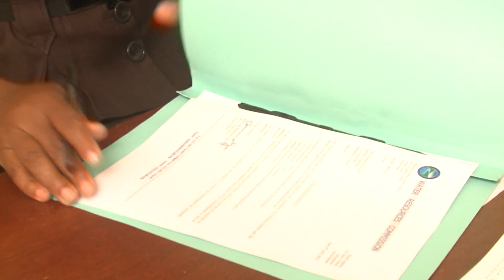Mrs. Bernadette Araba Adjei -Principal Legal Officer (WRC)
A Documentary on the Legal and Monitoring Department of Water Resources Commission